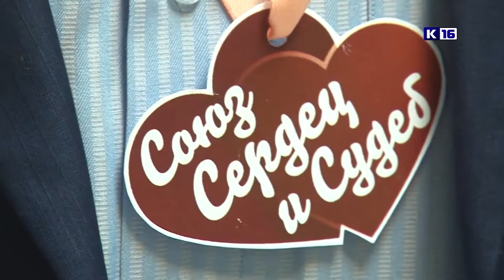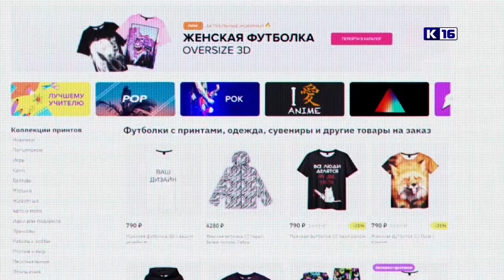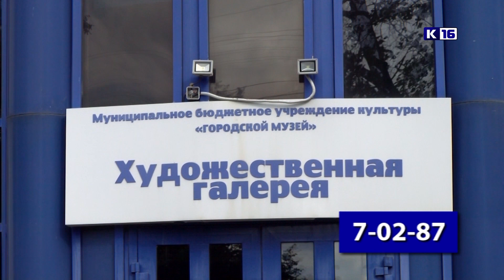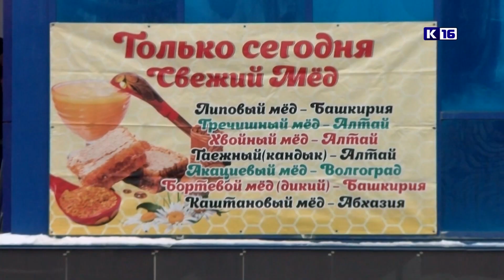Новости Сарова 25.09.2024